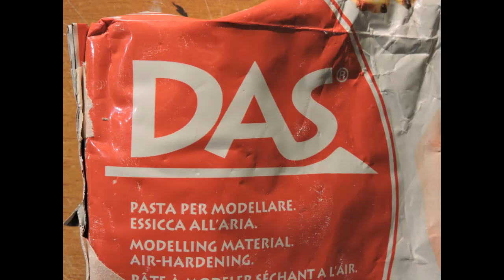Brown trout model - costruzione modello di trota fario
how I make my brown trout replica step by step.
Modello di trota fario. Costruzione con polestirene estruso e DAS. Dipinto a mano.